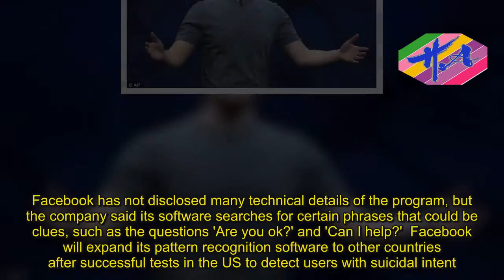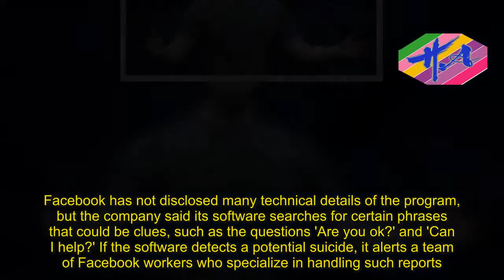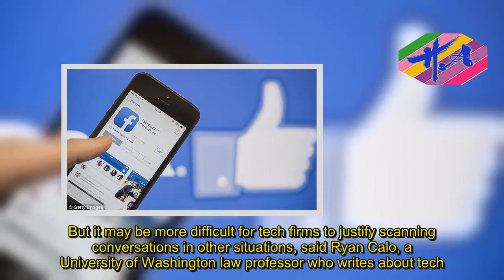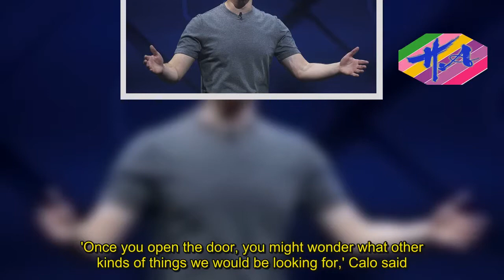News Techcology - Facebook to expand artificial intelligence to help...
Facebook will expand its pattern recognition software to other countries after successful tests in the U.S.to detect users with suicidal intent, the world's largest social media network said on Monday.Facebook began testing the software in the United States in March, when the company started scanning the text of Facebook posts and comments for phrases that could be signals of an impending suicide.Facebook has not disclosed many technical details of the program, but the company said its software searches for certain phrases that could be clues, such as the questions 'Are you ok?' and 'Can I help?'  Facebook will expand its pattern recognition software to other countries after successful tests in the US to detect users with suicidal intent.Facebook has not disclosed many technical details of the program, but the company said its software searches for certain phrases that could be clues, such as the questions 'Are you ok?' and 'Can I help?' If the software detects a potential suicide, it alerts a team of Facebook workers who specialize in handling such reports.The system suggests resources to the user or to friends of the person such as a telephone help line.If the software detects a potential suicide, it alerts a team of Facebook workers who specialize in handling such reports.The system suggests resources to the user or to friends of the person such as a telephone help line.Guy Rosen, Facebook's vice president for product management, said the company was beginning to roll out the software outside the United States because the tests have been successful.During the past month, he said, first responders checked on people more than 100 times after Facebook software detected suicidal intent.Facebook said it tries to have specialist employees available at any hour to call authorities in local languages.'Speed really matters.We have to get help to people in real time,' Rosen said.Last year, when Facebook launched live video broadcasting, videos proliferated of violent acts including suicides and murders, presenting a threat to the company's image.In May Facebook said it would hire 3,000 more people to monitor videos and other content.Rosen did not name the countries where Facebook was deploying the software, but he said it would eventually be used worldwide except in the European Union due to sensitivities, which he declined to discuss.Other tech firms also try to prevent suicides.Google's search engine displays the phone number for a suicide hot line in response to certain searches.Facebook knows lots about its 2.1billion users - data that it uses for targeted advertising - but in general the company has not been known previously to systematically scan conversations for patterns of harmful behavior.One exception is its efforts to spot suspicious conversations between children and adult sexual predators.Facebook sometimes contacts authorities when its automated screens pick up inappropriate language.But it may be more difficult for tech firms to justify